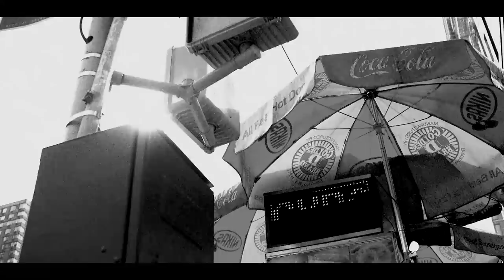Tuesdays With Stories w/ Mark Normand & Joe List #506 Elmo Fudge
Mark goes to Toronto, does a corporate, we talk houseboats and 401Ks...
WHO AM I KIDDING? WE DROP A BOMBSHELL IN THIS EPISODE LADIES AND GENTLEMEN! NOTHING MATTERS BESIDES THE REVELATION WITHIN!!!

your first month.